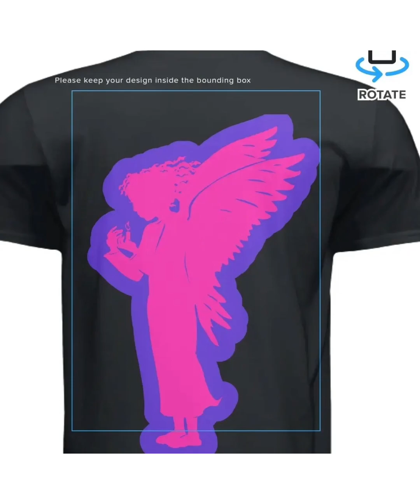the woman said men could get pregnant the man debates tell her it's impossible